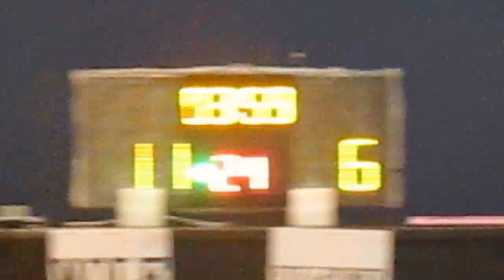RBLHK090116 WOLF vs FULLPOWER chunk 1